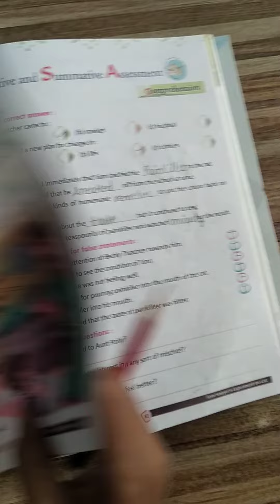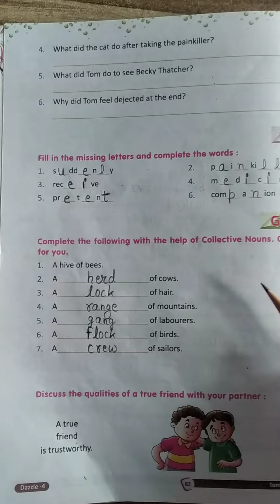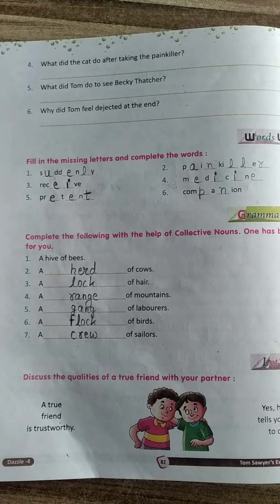Ch 11 Book work